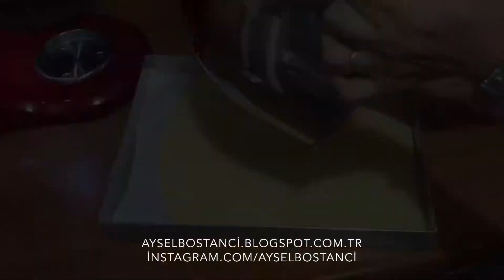SÜTLÜ REVANİ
Malzemeler:
Şerbeti için:
3 su bardağı süt
2,5 su bardağı şeker

Hamur için:
4 tane yumurta
1 çay bardağı şeker
1 su bardağı süt
1 çay bardağı sıvı yağ
1 su bardağı irmik
1 paket vanilya
1 paket kabartma tozu
1,5 su bardağı un

Yapılışı: Önce şerbet için süt ısıtılır ve şekerin erimesi sağlanır ve kenara alınır. Yumurta ve şeker mixerle çırpılır ve diğer malzemeler eklenip hepsi birlik çırpılır ve ister kare borcama isterseniz de yuvarlak borcama karışım dökülür ve 180⁰’de 35 – 40 dakika kadar pişirilir, pişip pişmediği kürdanla test edilir. Fırından çıkarınca dilimlenir ve üzerine sütlü şerbet dökülüp istenilen şekilde süslenir ve servis yapılır. Afiyet olsun.